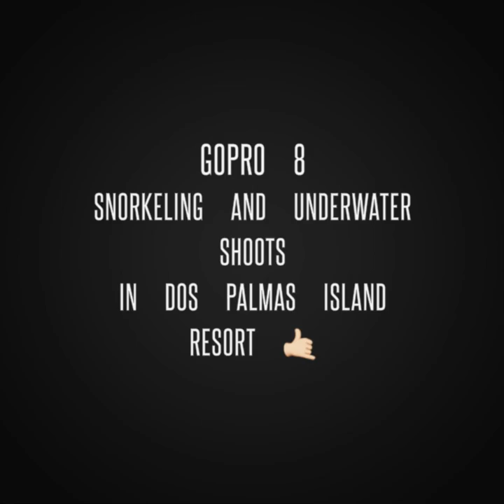GoPro Hero 8 video clips snorkeling in Palawan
GoPro Hero 8 Underwater shoots in Dos Palmas Island Resort & Spa, Palawan
Philippines
Music from Gopro app Daisys B. Lewis